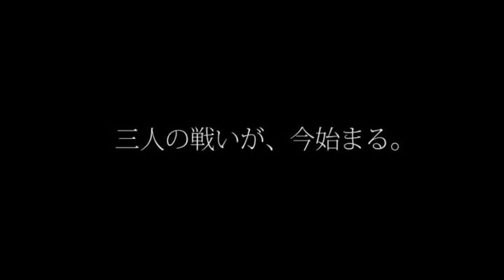「湖上の三人」トレーラームービー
バスと釣り人。から発売のDVD「FROG IT BLACK」
おまけのスピンオフムービーとして収録の「湖上の三人」のトレーラームービーです。

ハネダクラフトのヤステンこと「安井稔」がフロッグのみで琵琶湖に挑戦！
ちょっと笑いあり、口論あり、なんやかんやありの一時間。
仲間との釣りの楽しさというモノが伝わったらいいなあ。
本編のFROG IT BLACKを見てから、ご覧下さい。より楽しめます。ハイ。